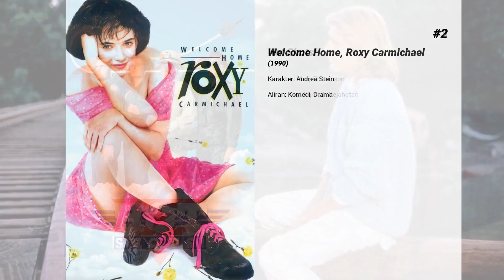Film-film terbaik dari Heidi Swedberg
Selamat datang di ... Film-film terbaik dari Heidi Swedberg! Di saluran kami, Anda akan menemukan ratusan TOPS dan peringkat film terbaik dari semua genre, aktor, dan kebangsaan.

Film-film terbaik dari Heidi Swedberg hadir...

7. Dennis the Menace Strikes Again!

6. In Country

5. Kindergarten Cop

4. Dragonfly

3. Hot Shots!

2. Welcome Home, Roxy Carmichael

1. Galaxy Quest